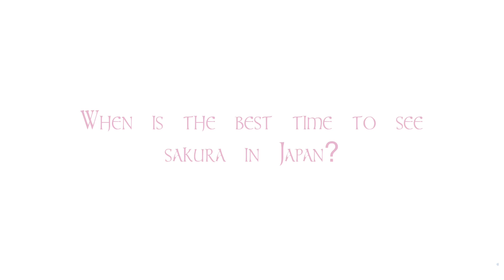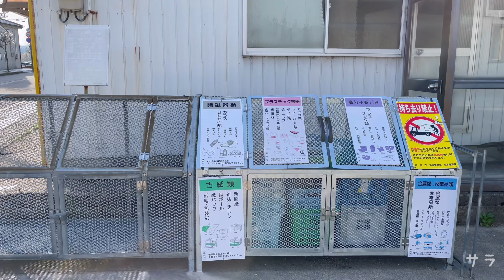SPRING IN JAPAN🌸|Cherry Blossom Blooming|Sakura in my neighborhood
Hello！٩(^‿^)۶ My name is Sarah. I’m your Filipino Nurse living and working in Japan. I love to travel from place to place and share my experiences through my travel videos. You’ll also find videos about my life here as a foreigner living in Japan, food, culture, and so much more about Japan.

“Every day is a discovery when you live in Japan”. 🇯🇵

Share the love to the world (☝︎ ՞ਊ ՞)☝︎

IG:  @jhanesarah ( P.S. I am more active on Ig)
FB: Sarah Jane Galvez

SALAMAT
ありがとうARIGATOU GUYS!🥰❤️